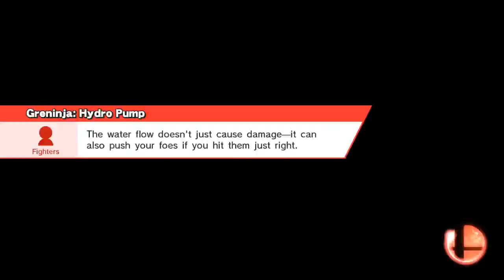allen 89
Smash / Smash
Town and City
Little Mac, Cloud

I'm Mac, Allen's Cloud.

I don't know why I was using aerials on Mac, but it's hilarious so I guess I'll keep doing it. Also I was hella fishing for the d-tilt KO punch combo, but he didn't know LOL